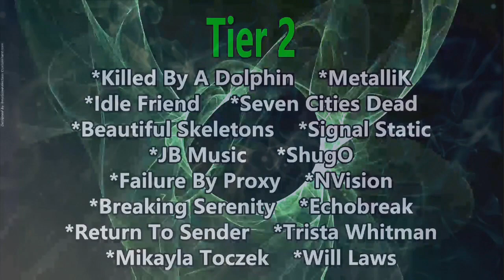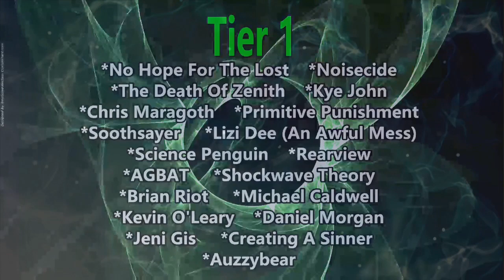Gigi De Lana - I Will Survive (Reaction) GLORIA GAYNOR COVER